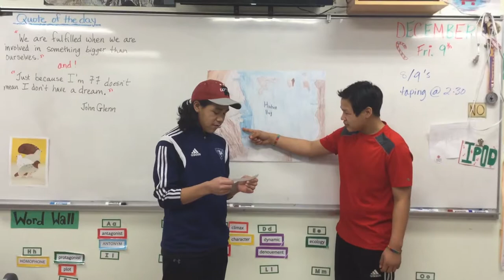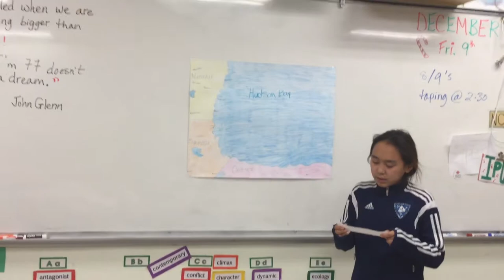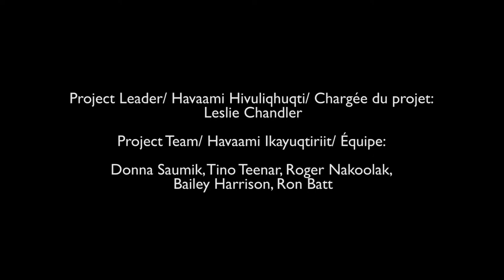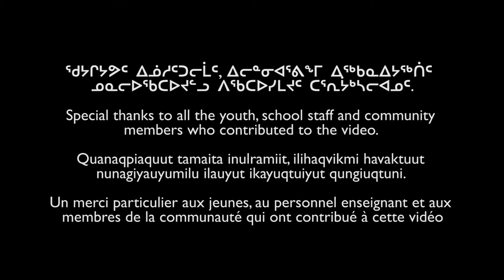27. Whale Cove (EN)